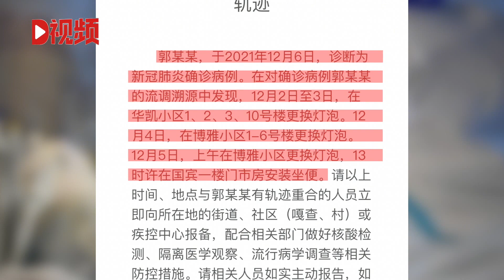满洲里通报3例确诊病例行程轨迹，涉公交、餐馆